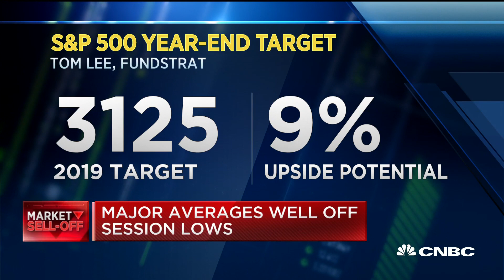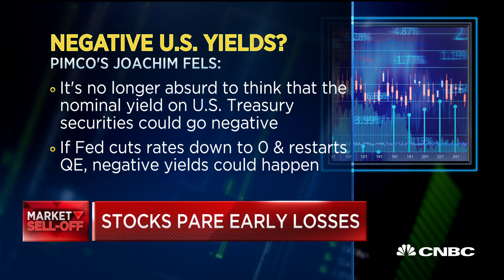Bond yields drop is a buying opportunity: Tom Lee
Erin Browne, PIMCO managing director and portfolio manager, Meghan Shue, Wilmington Trust senior investment strategist, and Tom Lee, Fundstrat head of research, join "Fast Money Halftime Report" to discuss why the markets are falling and what they're watching.